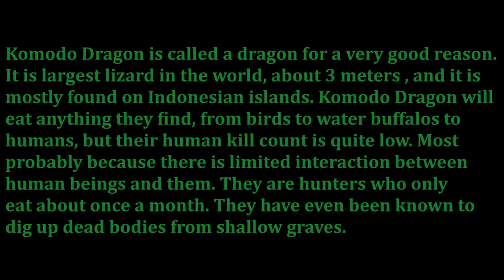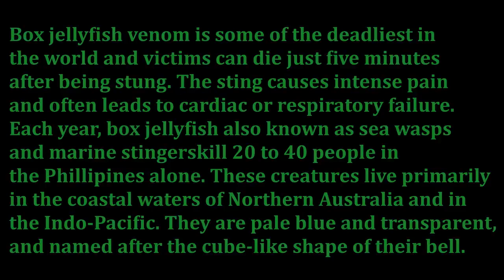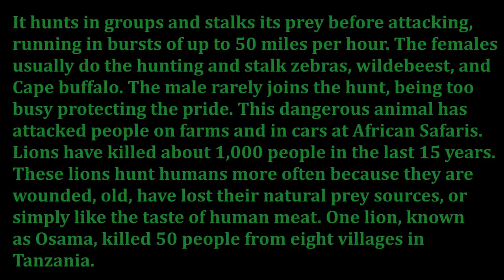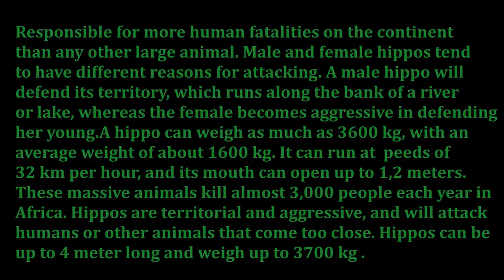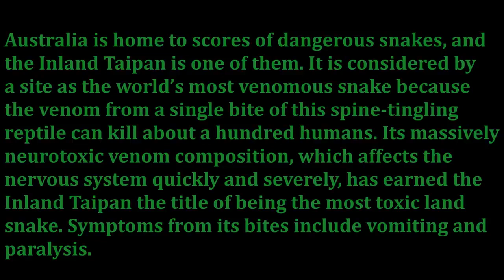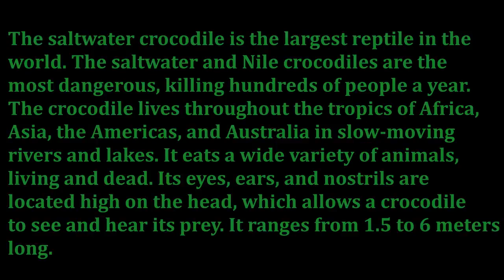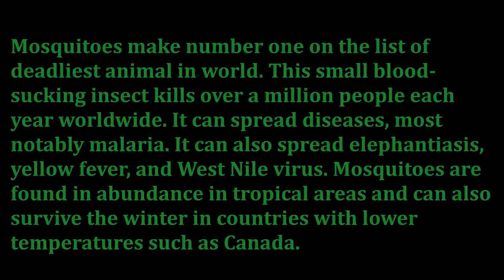Top 10 deadliest animals in the world